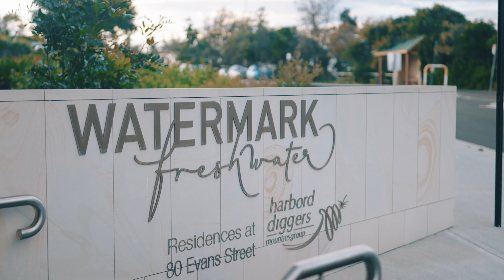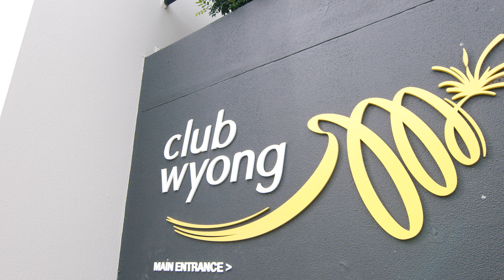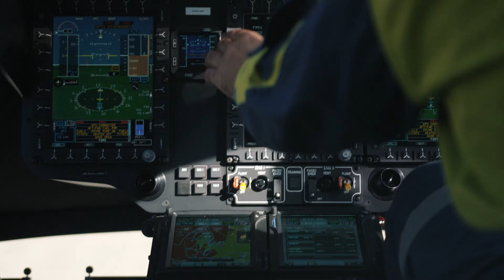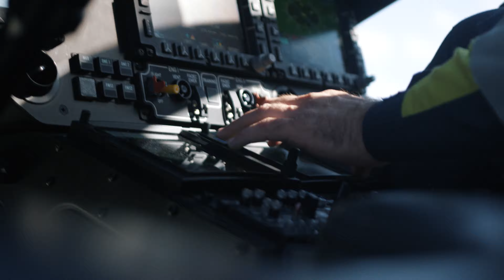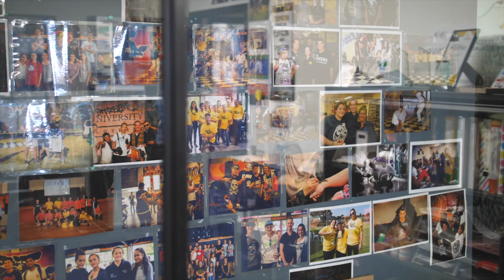Mounties Group 2021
Mounties Group has always simply been about community and improving the lives of our members.

Find out how, despite a year hit hard by the pandemic, Mounties Group strengthened and grew its commitment to the community, from Western Sydney, the Northern Beaches, Central Coast and beyond.